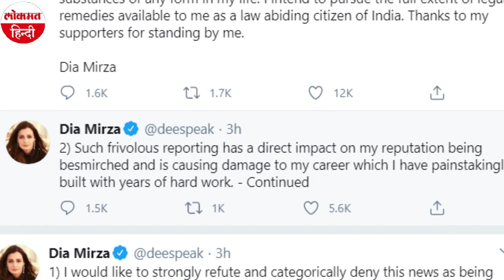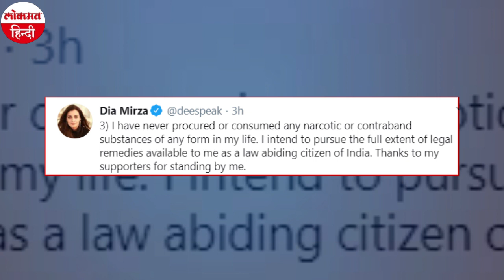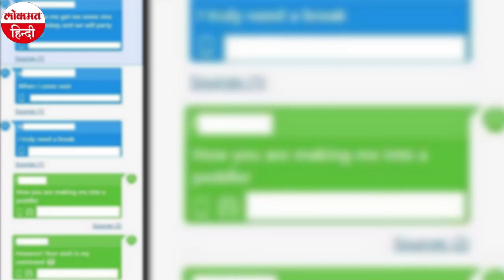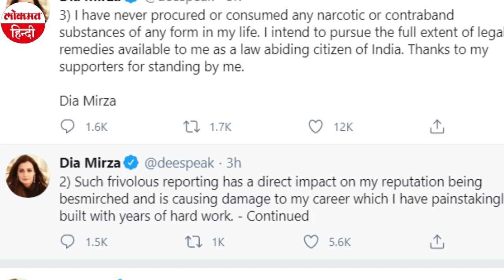Bollywood Drug Case: ड्रग कनेक्शन पर दीया मिर्जा ने आरोपों को किया खारिज, ट्वीट कर कही ये बात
सुशांत सिंह राजपूत के निधन के बाद जब से ड्रग्स एंगल सामने आया है  तब से हर रोज नये नये खुलासे हो रहे है। नारकोटिक्स कंट्रोल ब्योरो एक तरफ जहां रिया चक्रवर्ती और उनके भाई शौविक चक्रवर्ती से पूछताछ कर रही है तो दूसरी ओर एक नए चैट के खुलासे बाद बॉलीवुड में ये मामला गरमाता जा रहा है। वहीं, ड्रग्स एंगल मेंअभिनेत्री दीया मिर्जा का भी नाम सामने आया था। जिसके बाद मंगलवार को दीया ने अपने आधिकारिक ट्वीटर हैंडल से सफाई दी है। दीया ने एक के बाद एक कई ट्वीट किए। उन्होंने लिखा कि उनकी छवि खराब करने की कोशिश की जा रही है और उन्होंने किसी भी तरह के अवैध ड्रग्स नहीं लिए हैं।